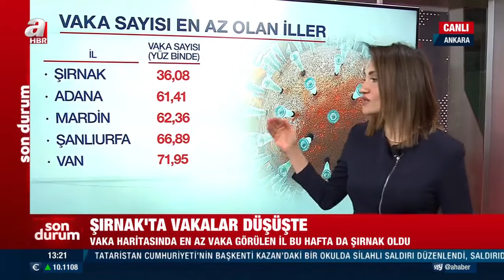1/7 Mayıs vaka haritasında dikkat çeken detay! Sadece 1 ilde artış var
Sağlık Bakanlığı koronavirüs vaka sayılarında Mayıs ayının ilk haftasına ait verileri açıkladı.

Söz konucu vaka haritasında bir detay dikkat çekti. Haritaya göre 80 ilde vaka sayısı azalırken sadece bir ilde artış olduğu görüldü.

Sağlık Bakanı Fahrettin Koca, 1-7 Mayıs koronavirüs vaka haritası hakkında "Kararlılığımız vaka sayılarını düşürmeye devam edecek derken artış yaşanan tek ili de açıkladı. Peki İstanbul'da ne kadar vaka var? Normalleşme hangi illerden başlayacak? Bayramdan sonra tam kapanma devam edecek mi?